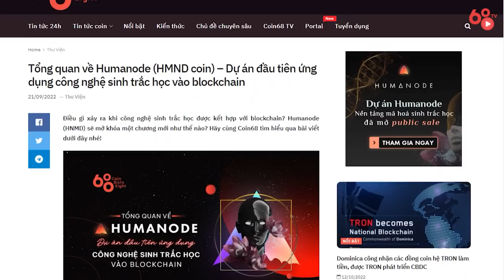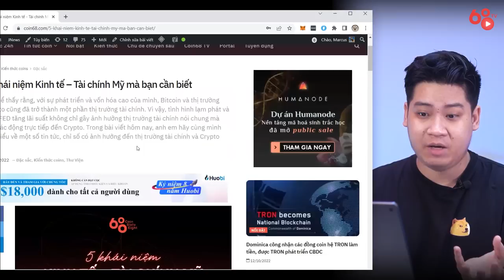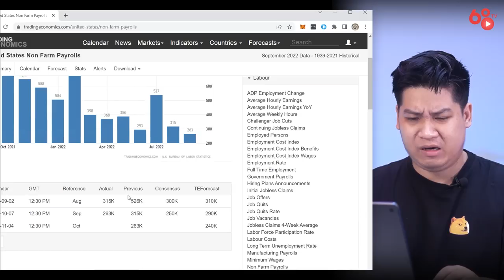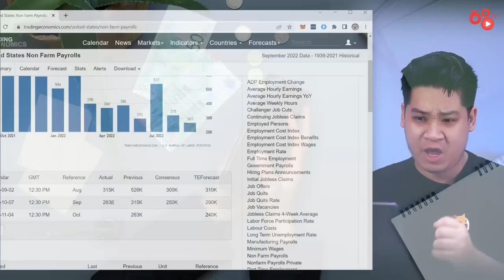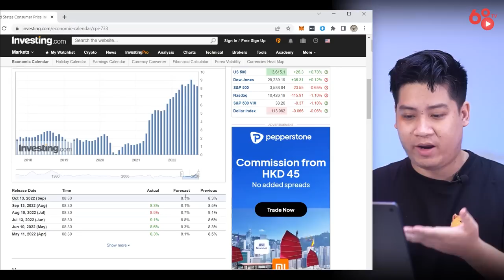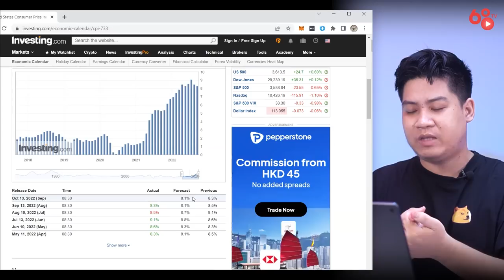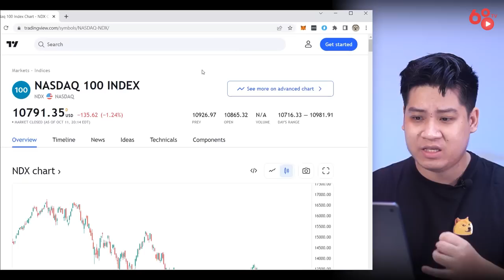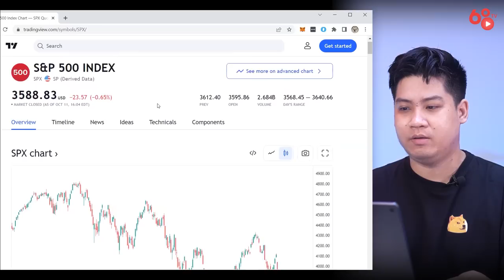Ngày công bố CPI cận kề - CPI sẽ tác động thế nào đến thị trường Crypto quý 4?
Tối ngày 13 tháng 10 giờ Việt Nam, Cục Thống kê Lao động Mỹ (BLS) sẽ công bố chỉ số giá tiêu dùng (CPI) tháng 9. Đây được đánh giá là một nhân tố có tác động mạnh mẽ đến thị trường tiền mã hóa - đặc biệt là sau những lần công bố CPI trước đây trong năm 2022.

Vậy giới chuyên môn nhận định chỉ số CPI sẽ là bao nhiêu, và nếu kết quả cao hơn hoặc thấp hơn con số dự đoán, chuyện gì sẽ xảy ra?